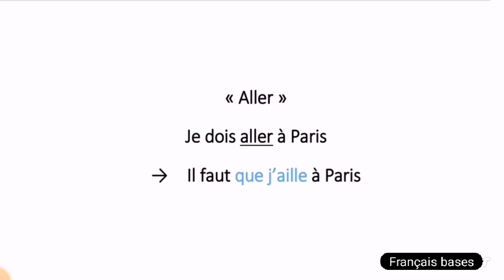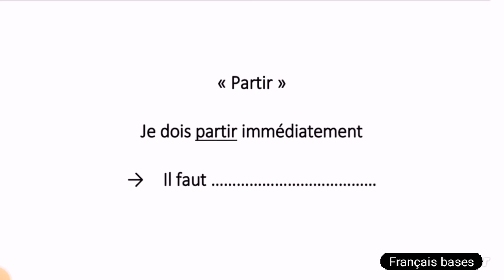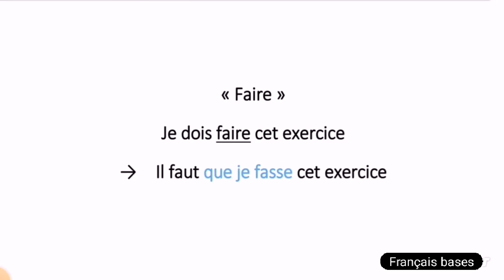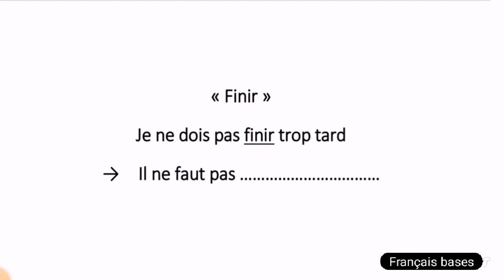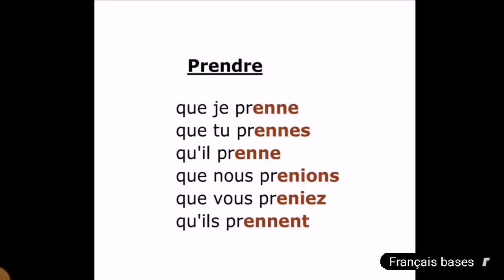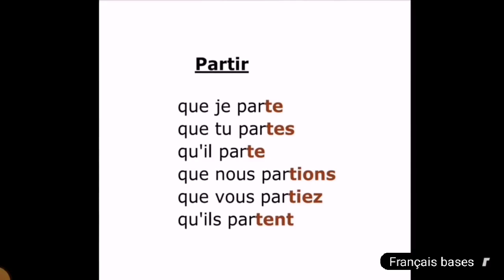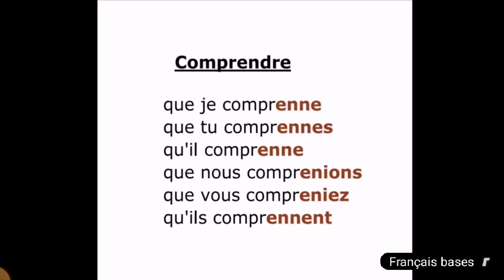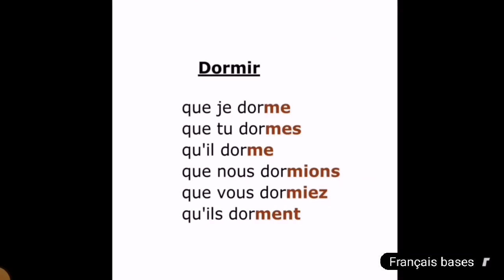Le Subjonctif Présent en Français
Je vous donne une astuce pour vous entraîner à conjuguer les verbes au subjonctif présent